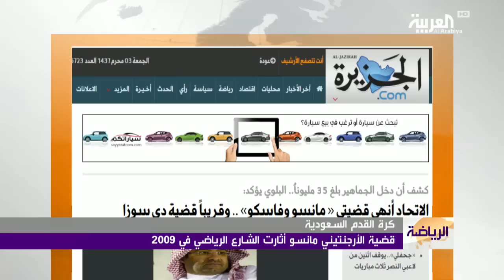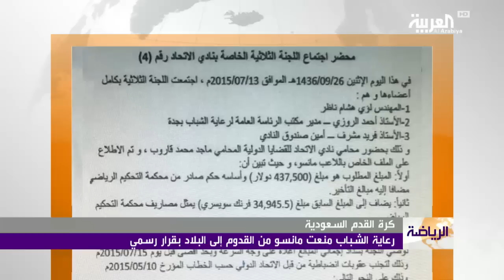مانسو.. حمى موسمية تطارد الاتحاد